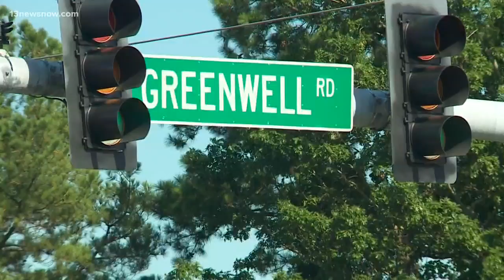Road work on Shore Drive in Virginia Beach began Sunday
Virginia Beach Public Works crews began road work on Shore Drive on Sunday.